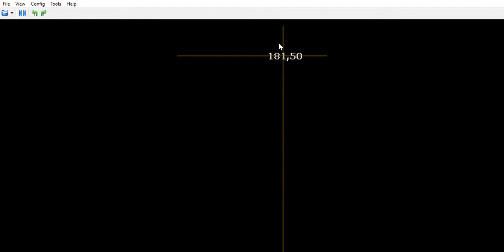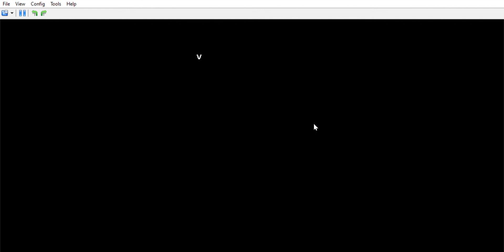Pokemon black ROM-episode 10 the sixth gym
This is episode 10 of pokemon black ROM